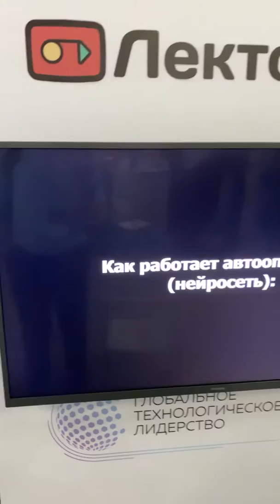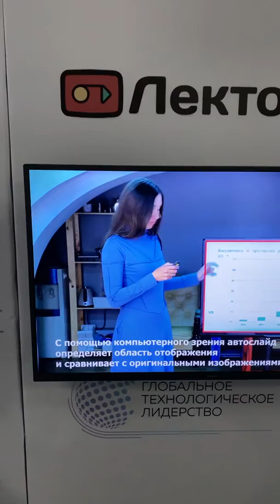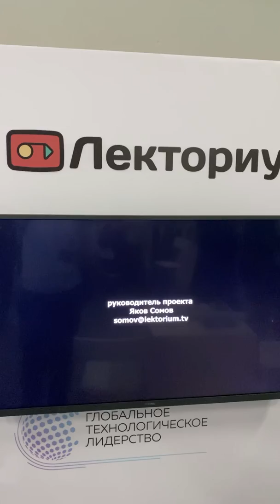Автооператор - Супер технология от Лекториум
Автооператор - программное обеспечение, которое позволяет снимать видеолекции без участия оператора.

В аудитории развешиваются камеры в сверхвысоком разрешении, которые снимают общий план. Во время обработки видео система самостоятельно определяет активную зону отображения и кадрирует картинку.

"Итак, ребята, Вашему вниманию супер крутая технология от компании Лекториум - нейронет. Смотрите, как работает автооператор? То есть у нас есть доска, ещё одна доска, есть преподаватель и оператор фокусируется на том, что пишет преподаватель и то же самое делает нейросеть. И мы сравниваем работу нейросети и оператора. И ручная работа, и автоматический режим съёмки с помощью нейросети делает примерно то же самое, но оператору можно не платить.
И вот ещё автослайд, ещё одна очень крутая технология от компании Лекториум. Это вот. Вот только ради этого можно было сюда ехать. Итак, это очень крутая технология. Спикер видит слайд, на нём что-то показывают. В идеале мне кажется, чтобы монитор бы чуть справа стоял. Суть в том, что делает автослайд. Он выделяет руку и потом её накладывает. За этим будущее, короче, стопудовое будущее. Чёткость изображения гораздо круче стала."